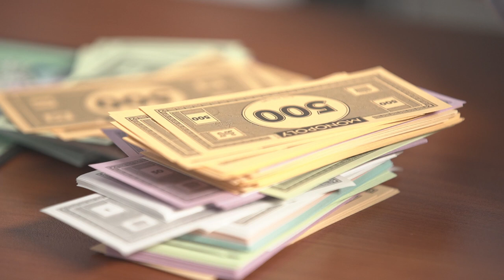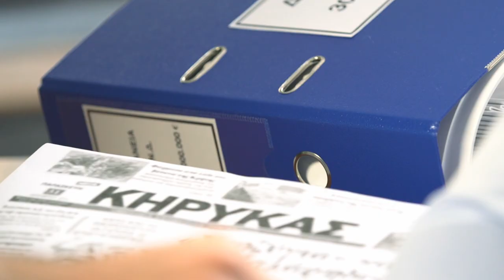Πτωχευτικός Νόμος ΝΔ: Μένουμε Χωρίς Σπίτι.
Τι θα πάθει ο... Κυριάκος με τον νέο Πτωχευτικό Νόμο.